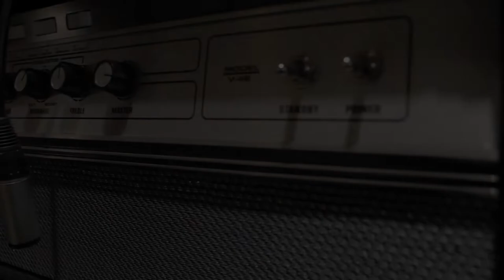Earwig Studio and Atrocity Girl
AG hit the studio with Don Farwell and Jen Gilleran at Earwig Studio in Seattle. This place is so warm, acoustically beautiful, and amazing to work in. Jen engineered the upcoming album and Don will mix it! We can't wait to finally share this with everyone!